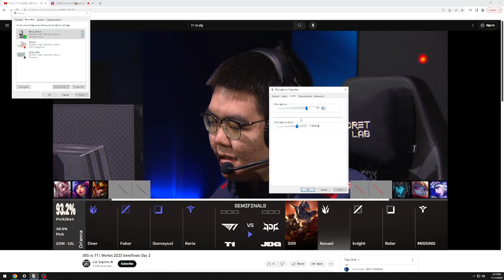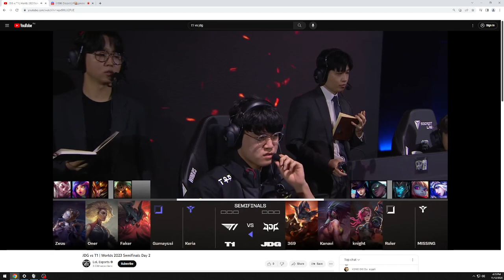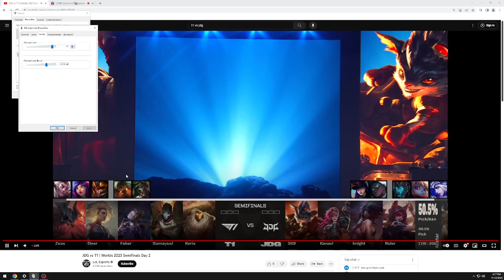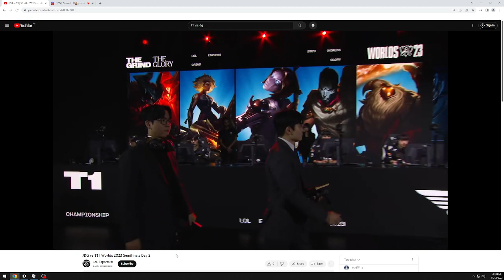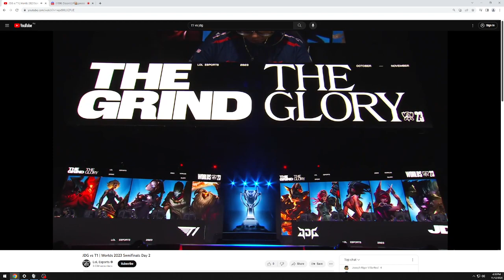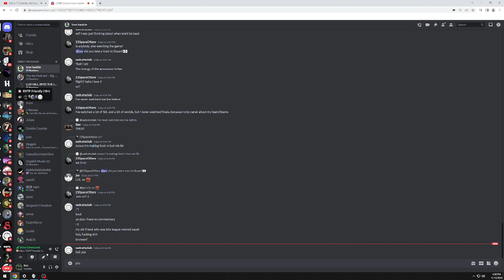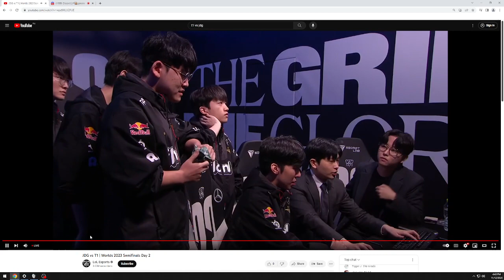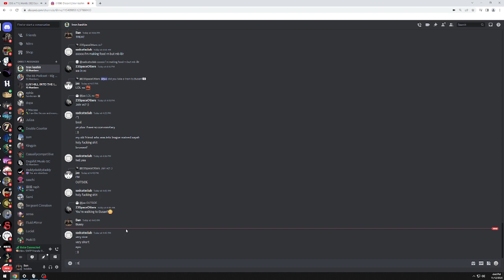T1 VS JDG FULL GAME 1 REACTION (feat. Raph, John, SCC)